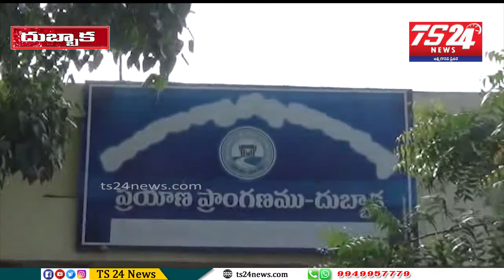సిద్దిపేట జిల్లా దుబ్బాకలో రాష్ట్రవ్యాప్తంగా ఆర్టీసీని ప్రభుత్వంలో విలీనం చేయాలంటూ కార్మికులు సమ్మె